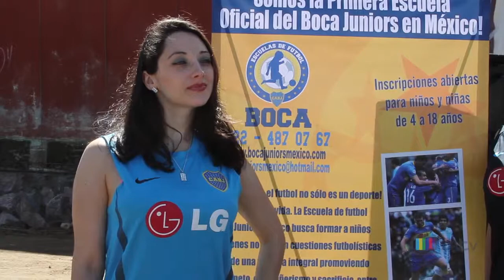Primera piedra - Escuela de Fútbol Boca Júniors